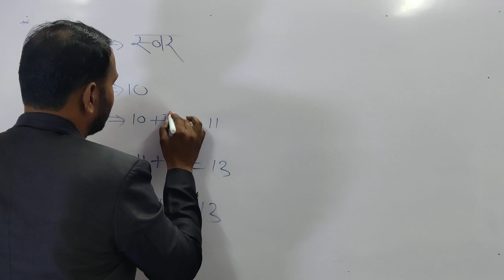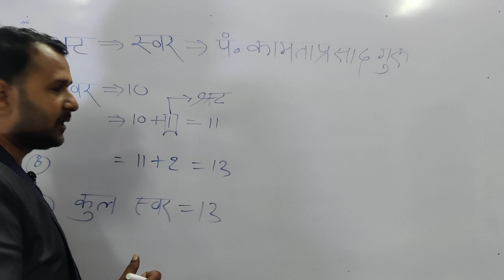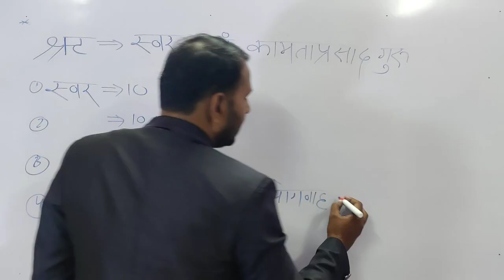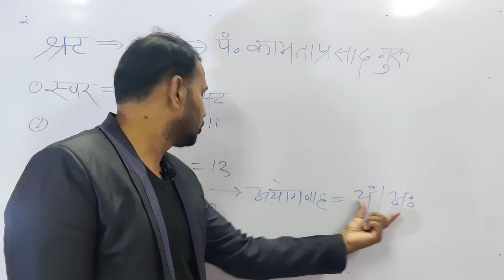स्वर, vowels, Hindi swar, Kamtaprasad guru, rhy classes, Yadu Sir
स्वर, vowels, Hindi swar, Kamtaprasad guru, rhy academy, Yadu Sir